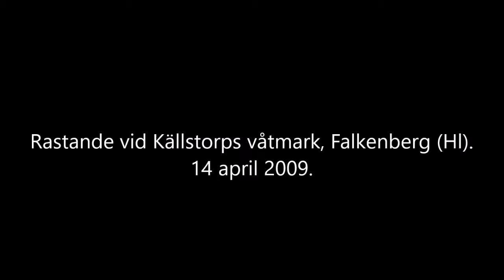Svarthuvad mås/Mediterranean Gull.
Rastande adult Svarthuvad mås vid Källstorps våtmark, Falkenberg (Hl). 14 april 2009.